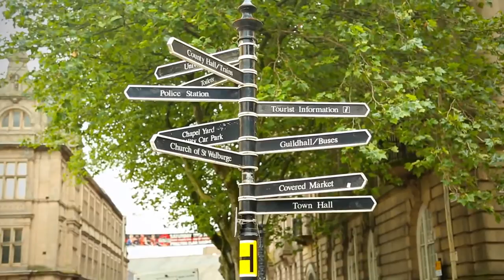PULSE 16 - The Preston Bill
A story from Preston. About Preston